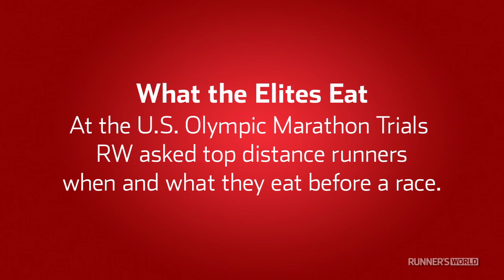What the Elites Eat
RW asked elite runners including Ryan Hall, Shalane Flanagan, and Kara Goucher when and what they eat before a big race.